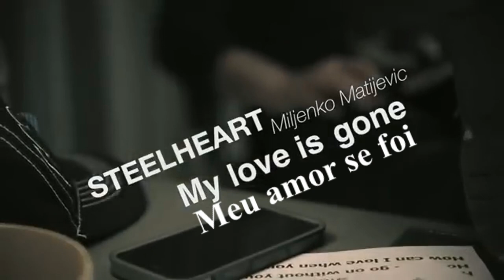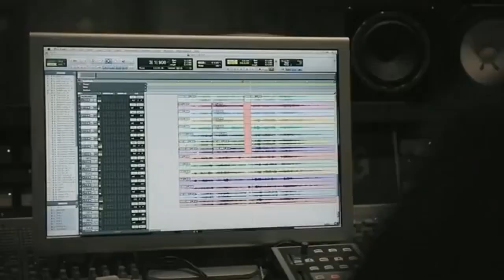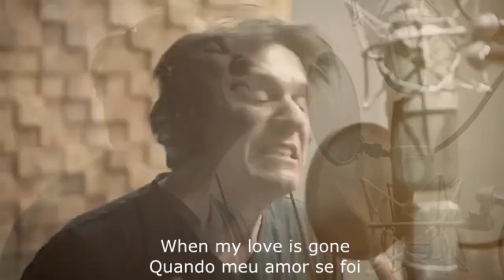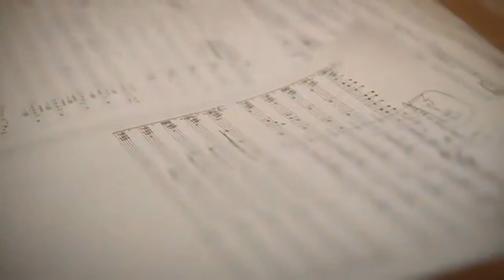Miljenko Matijevic - My Love Is Gone (Lyrics En & Pt. Br)